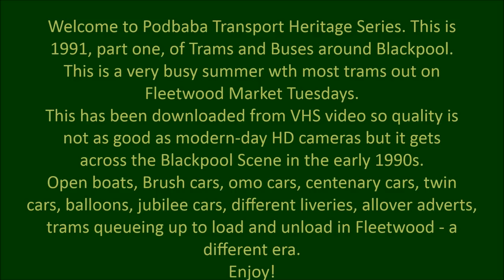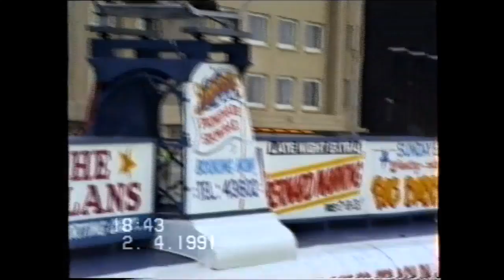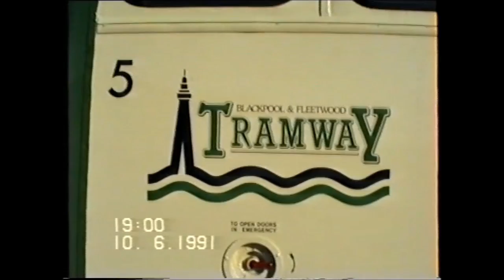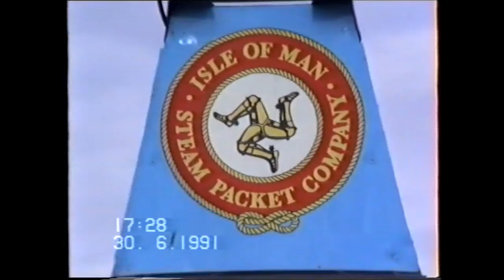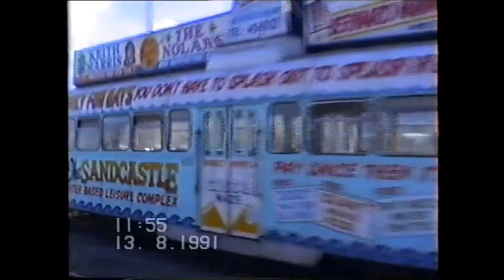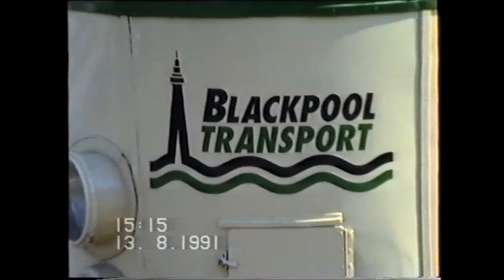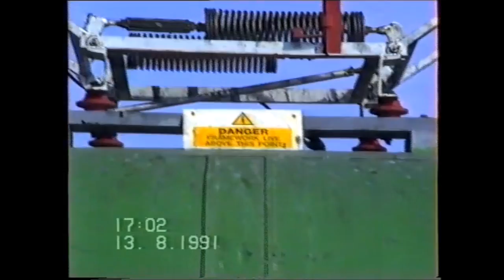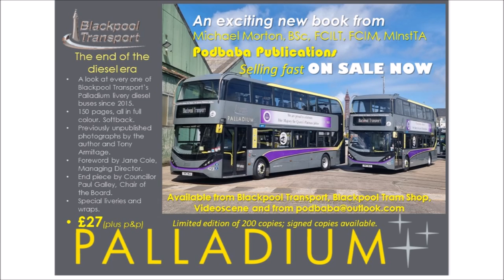Podbaba Transport Heritage Series: Blackpool Trams & Buses 1991 Part 1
We are in Blackpool from Easter 1991 onwards.
This is the busiest time for the original Tramway since the 1960s.
1991 was also a period of transition from the traditional trolley pole to the pantograph and you will see a number of trams earlier in the season sporting trolley poles only to be replaced with pantographs as the season moves on.
A number of trams also start the season in fleet livery and gain allover adverts and some have their existing adverts refreshed with new designs.
It never fails to astound us how many trams went to Fleetwood each market Tuesday in the season and you will see them in this presentation.
All of the footage was made on VHS video and has been expertly converted for us by Nick Meskell of Videoscene, to whom we are extremely grateful.
In order to analyse what you will see, we have taken each tram in the fleet and explain the characteristics of each fleet number.

OMO cars
5     Pantograph  1990s green & cream
8     Pantograph  1980s green & cream
10   Pantograph  Allover advert Bispham & Cleveleys Kitchens
11   Pantograph 1980s green & cream

Open Boats
602  Trolley  Black & yellow HandyBus livery
604  Trolley  Red & white Routemaster livery
606  Trolley  Blue & yellow Advert for Hitchens changes to Foxhall pub in June
607  Trolley  Half green/half cream

Brush cars
621  Trolley to Pantograph Half green/half cream
622  Pantograph  Allover Advert Starr Gate Go-Karts
623  Pantograph  Allover Advert Zoo/Sandcastle/Illuminations
625  Trolley to Pantograph  Allover Advert Family Choice
626  Pantograph  Allover Advert Mighty White Bread
627  Pantograph  Half green/half cream
630  Pantograph  Allover Advert Blackpool Pleasure Beach
631  Pantograph  Allover Advert Pricebusters
632  Trolley to Pantograph  Allover Advert Zoo/Sandcastle/Illuminations
633  Pantograph  Allover Advert Coral Island
634  Pantograph  Allover Advert New Lansdowne Hotel
636  Trolley to Pantograph  Wartime livery with Carlton Hotel adverts
637  Pantograph  1990s livery changes to Allover Advert for Cocos (Cocos closed almost immediately after the advert was signwritten

Centenary Cars
641  Pantograph  1990s green and cream with Pricebusters adverts
642  Pantograph  Allover Advert for Embassy Regal cigarettes (revised June)
643  Pantograph  Allover Advert for Embassy Regal cigarettes
644  Pantograph  Original centenary car livery
645  Pantograph  1990s green & cream "Caesar's Palace" advert incorrectly spelt "Caeser's")
646  Pantograph  1990s green & cream
647  Pantograph  Allover Advert for 42nd Street show at Opera House
648  Pantograph  Original centenary car livery

Miscellaneous
Bolton 66  Trolley
Box 40  Trolley  In depot
Vanguard 619  Pantograph
Permanent Way 259 (ex 624) Trolley  Allover green in depot
Coronation 660  Trolley  Original cream and green

Progress Twin Cars
671-681  Pantograph  1990s green & cream
672-682  Pantograph  1990s green & cream
673-683  Pantograph  1990s green & cream
674-684  Trolley  half green/half cream
675-685  Pantograph  1990s green & cream
677-687  Pantograph  1990s green & cream
678  Pantograph  Allover Advert for Auto Trader magazine
679  Pantograph  Allover Advert for Isle of Man Steam Packet (2 designs)
680  None   In depot stripped in readiness for rebuilding

Balloons
700  Trolley  1980s green & cream
701  Pantograph Red & cream Routemaster livery after refurbishment
702  Trolley  1980s green & cream
703  Trolley to Pantograph  1990s green  & cream
704  Pantograph  1990s green & cream
706  Pantograph Open Top "Princess Alice"  Allover Advert Coral Bingo
707  Pantograph  Allover Advert Pontins
708  Trolley  1990s green & cream
709  Trolley 1980s green & cream
710  Pantograph  1990s green & cream
711  Pantograph  1980s green & cream
712  Pantograph  1980s green & cream
713  Pantograph  1990s green & cream (fresh out at Easter)
715  Pantograph  1980s green & cream
716  Pantograph  1980s green & cream
717  Pantograph  1980s green & cream
718  Trolley to Pantograph  Allover Advert McDonald's (2nd design)
719  Pantograph  1980s green & cream
720  Trolley  1980s green & cream
721  Trolley to Pantograph  1980s green & cream
722  Pantograph  1980s green & cream
723  Pantograph  1980s green & cream
724  Trolley to Pantograph  1990s green & cream
726  Pantograph  1980s green & cream

Jubilees
761  Pantograph  1990s green & cream
762  Pantograph  1990s green & cream

You will also see a lot of the competition between Fylde Blue Buses and Blackpool Transport for the Promenade bus service.

1991 Part 2 will follow on Monday 17th July 2023.

a Podbaba Transport Heritage Series presentation
13th July 2023